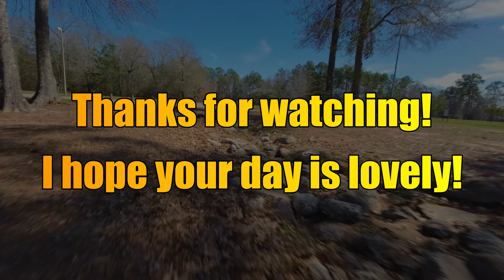A lovely day with djiavata